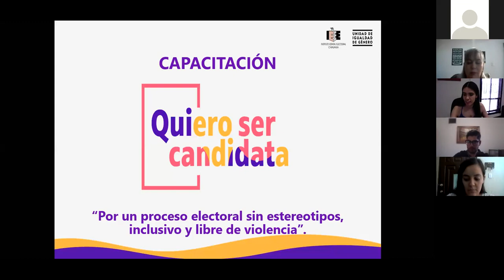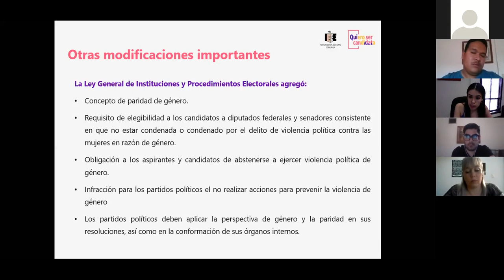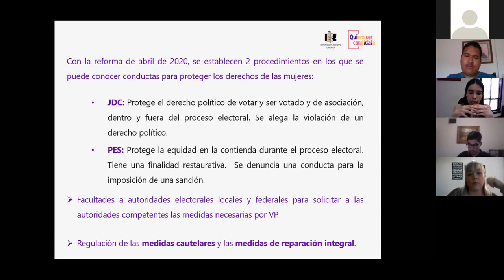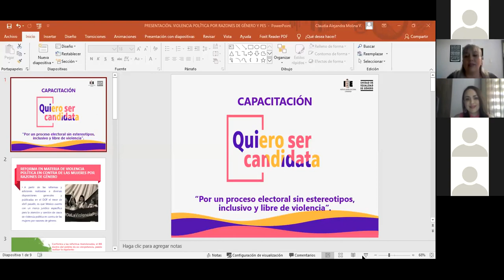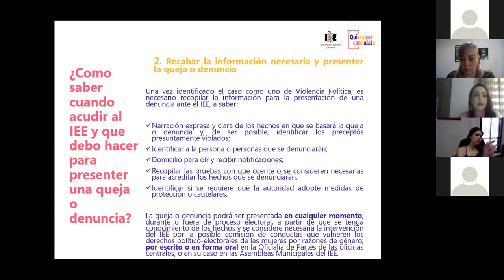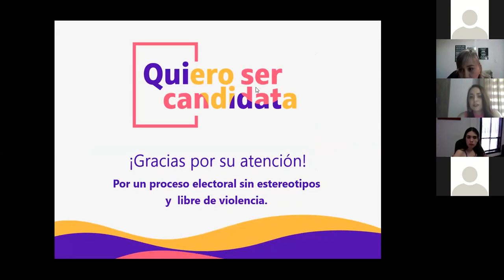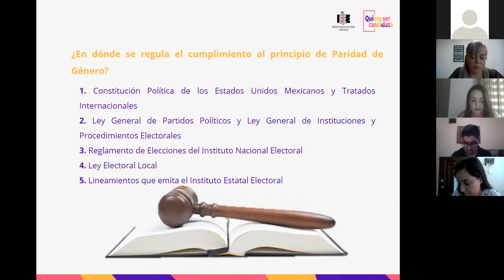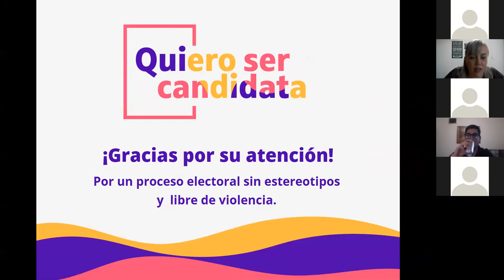Módulo IV. Grupo II. Violencia política y medios de impugnación — QUIERO SER CANDIDATA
PONENTES:
🔸 Lic. María del Carmen Ramírez Díaz, Secretaría de estudio y cuenta del Tribunal Estatal Electoral de Chihuahua.
🔸 Lic. Mariselva Orozco Ibarra, encargada de despacho de la Dirección Jurídica del IEE Chihuahua.
🔸  Lic. Carlos Alberto Morales Medina, Coordinador Jurídico del Instituto Estatal Electoral Chihuahua

OBJETIVO:
1. Que las y los participantes construyan su concepto de violencia política contra las mujeres en razón de género, identificando sus características y los actos u omisiones que las leyes regulan como tal. Al finalizar serán capaces de reconocer actos y omisiones que constituyan violencia política y sabrán que vías tienen para denunciarla y combatirla; asimismo aprenderán sobre el principio de paridad y como debe ser aplicado por todos los actores políticos y electorales.
2. Que las y los participantes conozcan los medios de impugnación y procedimientos sancionadores establecidos en la legislación electoral local, así como las vías que aplican para denunciar y combatir la violencia política por razón de género. Al finalizar serán capaces de formular su denuncia o queja adecuadamente y acudir ante las instancias idóneas para cada caso concreto que se presente en su esfera político-electoral.

ℹ️ Acerca del curso:
Curso de capacitación dirigida a simpatizantes y militantes de partidos políticos, sociedad civil, academia, así como a la ciudadanía en general impartida de manera virtual y dividida en 5 módulos.